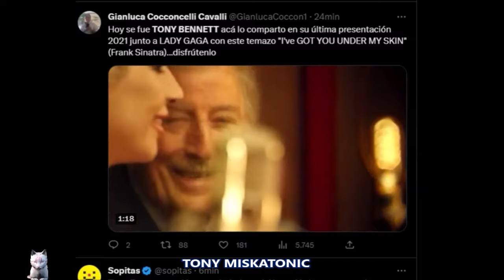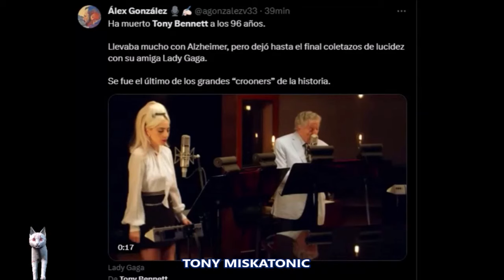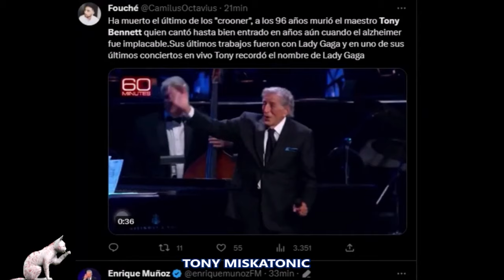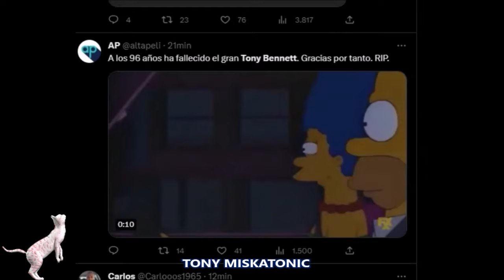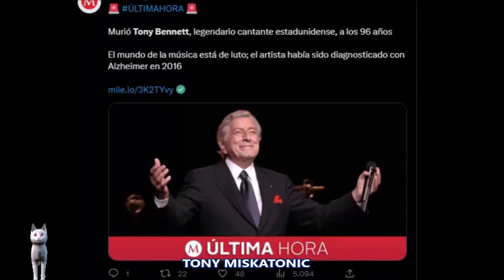FALLECIÓ TONY BENNET A LOS 96 AÑOS, EN NUEVA YORK.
Únete a este canal para acceder a sus beneficios:
Tony Bennett, el legendario vocalista de pop, jazz y big band, murió después de una batalla de siete años contra la enfermedad de Alzheimer. Tenía 96.

La publicista Sylvia Weiner confirmó la muerte de Bennett a The Post, revelando que falleció en su ciudad natal de Nueva York. Su causa oficial de muerte, solo dos semanas antes de cumplir 97 años, aún no se ha anunciado.

“Vengo de buena familia italiana, pero he tratado de mantenerme en forma a lo largo de los años”, me dijo Bennett hace casi 20 años.